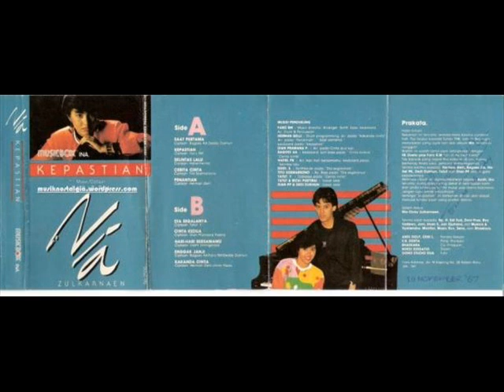KEPASTIAN Nia Zulkarnaen Music by FARIZ RM